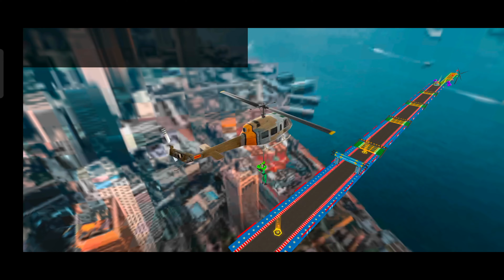الأبطال الخارقين على دراجة نارية على ج - Superheroes on a motorcycle ride on the bridge of spiderma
الأبطال الخارقين على دراجة نارية على ج - Superheroes on a motorcycle ride on the bridge of spiderman